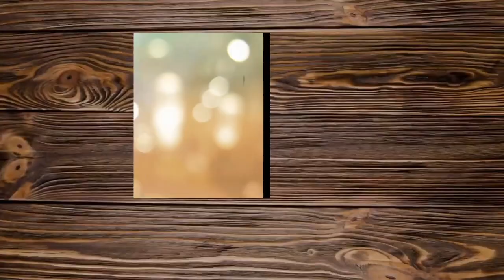RESEP CAPCAY !?., RESEP CAPCAY SAYUR ENAK DAN SEHAT !! CAPCAY KUAH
resep capcay sayuran !?.,  resep capcay Enak Dan sehat

hello guys... assalamualaikum wr wb
kembali lagi di @dapur lulu, di video kali ini @dapur lulu sheer resep masakan capcay sayuran brokoli enak sedap dan sehat semoga bermanfaat buat semuanya. biasa kan ya guys nonton sampai selesai agar menjadi lebih faham cara membuat nya

dukung terus channel ini, dengan cara:
sheer ✔️
Dan komen ✔️
terimakasih.

Bahan:
- brokoli
- kembang kol
- wortel 🥕
- buncis
- dada ayam/chicken fillet

Bumbu:
- bawang putih
- Ruas jahe
- bawang merah bubuk
- cabe sesuka selera
- Maggi
- sedikit lada hitam bubuk
- sedikit lada hitam putih
- sedikit gula
- sedikit mecin
- kecap ikan secukupnya
- kecap asin secukupnya
- 1 sendok 🥄 tepung jagung 🌽  larutkan dengan air
- sedikit minyak wijen

di sini bahan nya ga Pake takaran jadi sesuai kan aja masakan kita banyak ataupun sedikit  selamat
mencoba
INGGRIS:
Vegetable capcay recipe!?., Broccoli vegetable capcay recipe is delicious and healthy

back again at @dapur lulu, in this video @dapur lulu sheer recipe for delicious and healthy broccoli vegetable capcay, hopefully useful for everyone. It's normal, guys, to watch until the end to better understand how to make it

Material:
- broccoli
- cauliflower
- carrot 🥕
- beans
- chicken breast/chicken fillet

Spice:
- garlic
- Ginger segments
- red onion powder
- chili to taste
- Maggi
- a little ground black pepper
- a little black and white pepper
- a little sugar
- a little bit of machinery
- 1 spoon 🥄 corn flour 🌽 dissolved in water
- a little sesame oil
- Enough cooking oil for frying

Here we don't use measurements for the ingredients, so whether we cook a lot or a little, it's safe
try
Masukan